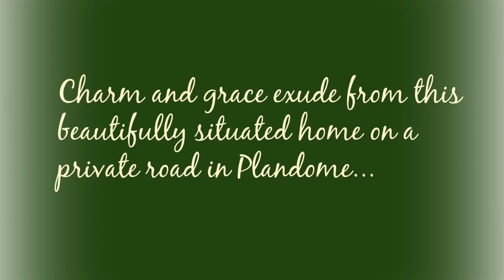18 Shore, Manhasset, NY, USA, 11030 | Laffey RE